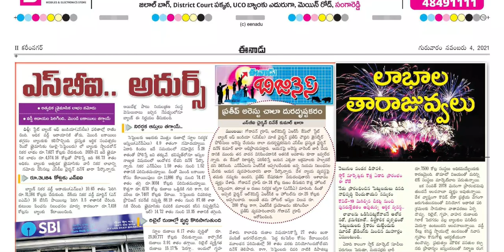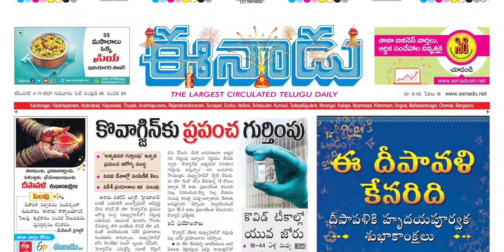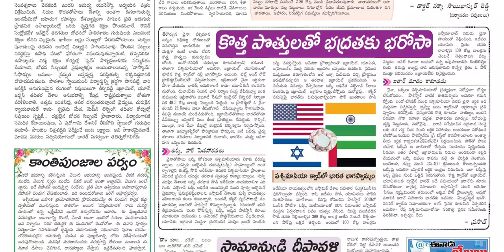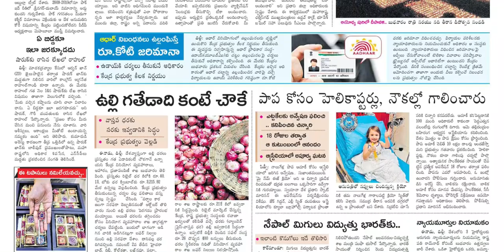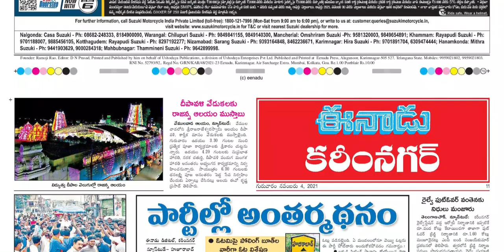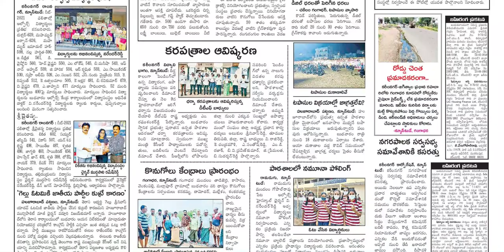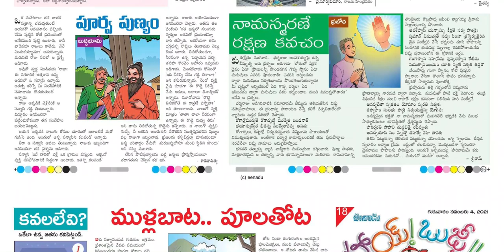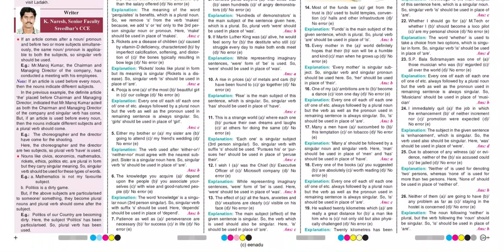EENADU TS 4 NOVEMBER 2021 THURSDAY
Telangana news
Ap news
Cricket news
Sports news
Cinema news
Bussines newspaper
Crime news
Chaduvu paper
Education newspaper
Eenadu antharyaami
Antharyami eenadu
Telugu antharyaami
Apprentice jobs
Vasundara paper
Eenadu vasundara
Eenadu karimnagar
Haaybujji paper
Prathiba
Eenadu pratibha newspaper
Prathiba paper
New intiatives by politicians
Telugu news
Gk questions